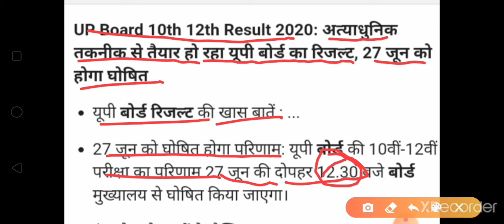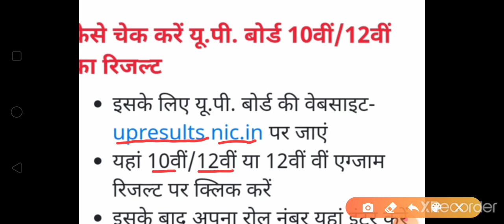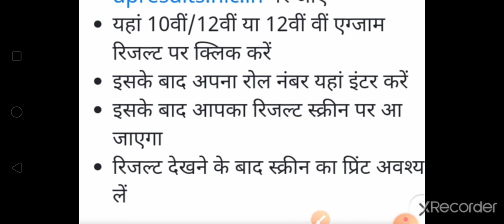Up board result Date and time / अपना रिजल्ट कैसे चेक करें ???